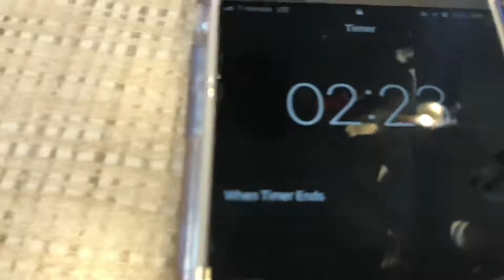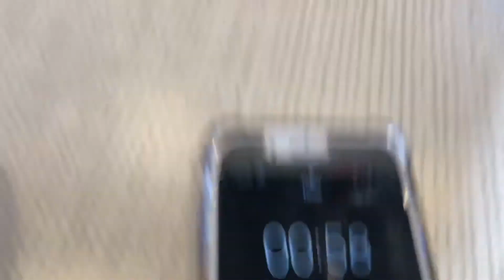EATING CHICK-FIL-A menu UNDER ( 10 MINS) you won’t believe what happened (MUST WATCHH!!)